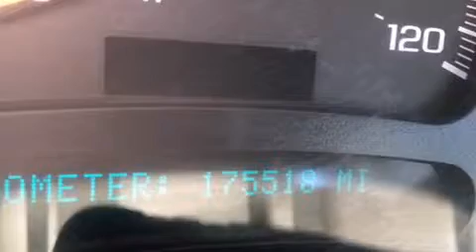2004 Chevrolet Tahoe LS in Lubbock, TX 79424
Fiesta Motors
5621 Frankford,

Introducing the 2004 Chevrolet Tahoe. A 4.8 liter V-8 engine pairs with a sophisticated 4 speed automatic transmission, providing a smooth and predictable driving experience. Chevrolet prioritized practicality, efficiency, and style by including: front and rear reading lights, 1-touch window functionality, a tachometer, front fog lights, power door mirrors and heated door mirrors, power windows, and air conditioning. Chevrolet also prioritized safety and security with features such as: dual front impact airbags, a security system, and 4 wheel disc brakes with ABS. Our aim is to provide our customers with the best prices and service at all times. Stop by our dealership or give us a call for more information.